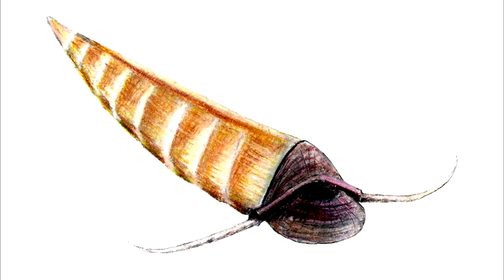Развитие жизни на Земле (The Evolution of Life) - Гаплофрентис (Haplophrentis)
Гаплофрентис был крошечным, закованным в панцирь гиолитидом, который жил в кембрийском периоде.